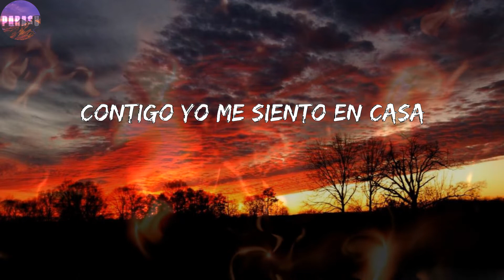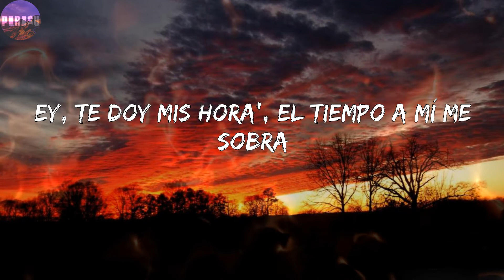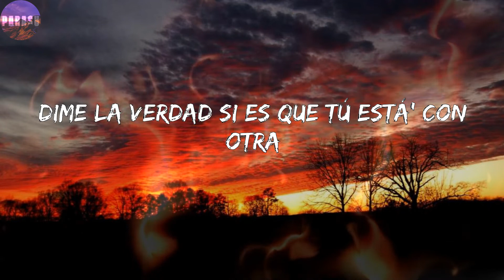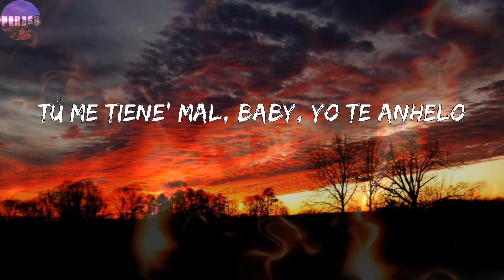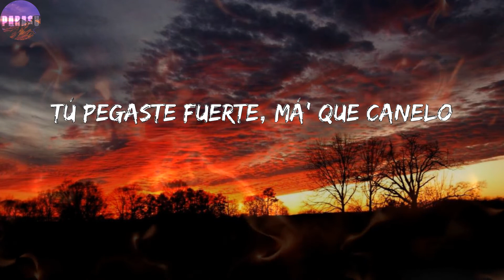Eladio Carrion - Nota ( Corridos)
Letras: Eladio Carrion - Nota
Yeah, yeah
Anoche me dijiste
Me dijiste un par de cosa' en nota
Par de cosa' en nota
Que no te va' a recordar mañana
Así que antes de acostarte
Bésame y cállate la boca
Enviciao', tu saliva tiene coca
Toma la botella hasta la última gota
Labio' con tequila, eso e' un beso a la roca
5'1" mide, 5'6" con taco'
Nos conocemo' poco
Pero desde hace rato
Contigo yo me siento en casa
Juanka en Juana Mato'
Tu papá me mira y piensa que yo meto aparato'
No sé por qué coge' lucha
Si aquí 'tá tu campeonato
Tú me gusta', yo te gusto
También eso que ni trato
No salgo casi
Pero con ella me desacato
Quisiera tenerte en cuatro
Como un bachillerato
Par de onza' de gelato
Mira cómo eso fuma
Los ojo' brillando, parecen dos luna'
Ella tiene a alguien, pero no le suma
Le gusta maleantear, quiere que la lleve a Huma
Ey, te doy mis hora', el tiempo a mí me sobra
Pa' hacerte ver cómo todo mejora
Si quieres, tú y yo y yo y tú
Donde tú quiera', sabe' te doy lu'
¿Qué pasó? Dime dónde le caigo
De lo que te dicen, soy lo contrario
Fuck that, ayúdame, please, Eladio
Dime qué hacer pa' no caer en sus labio'
Tú eres un mal, pero un mal necesario
Eres como la casa de mi viejo barrio
Sabes si es por mí, bae, nos vemo' a diario
Dime, le caigo, ya estoy llegando
Anoche me dijiste
Dime la verdad si es que tú está' con otra
Yo le caigo en diez y te bajo la nota
Sabe' a mí no me importa
Duele pero así e' la cosa
Se te escapó la memoria
Me dijiste la verdad, me dijiste la verdad
Y aunque tu boca sabe a caramelo
Tú me tiene' mal, baby, yo te anhelo
Tú pegaste fuerte, má' que Canelo
Y aunque tu boca sabe a caramelo, yo